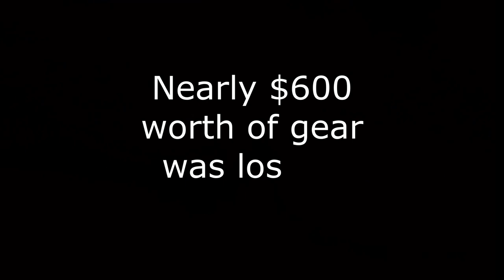Summer Session Episode 08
A collection of some fishing sessions around the Swan River and the fresh water dams over the summer months.
Song - Oxygen
Album - Outlier
Support Australian Heavy Music